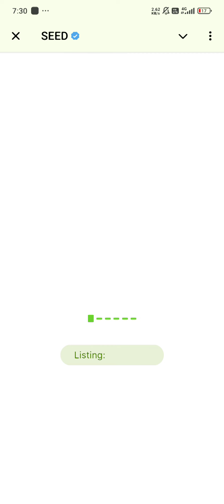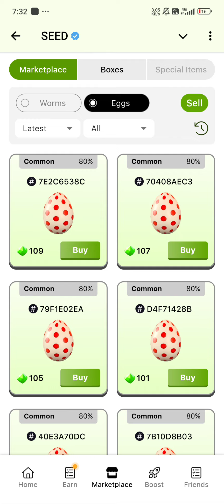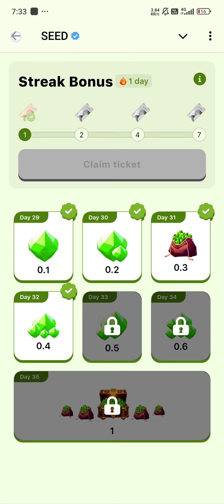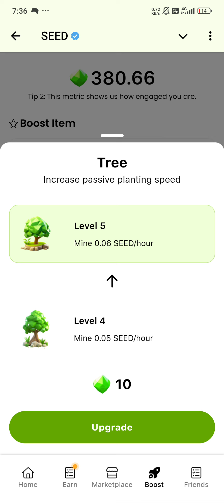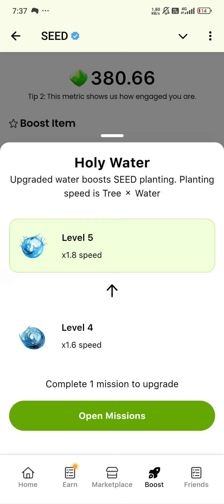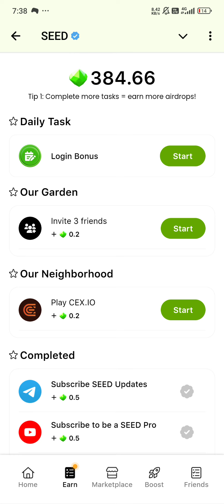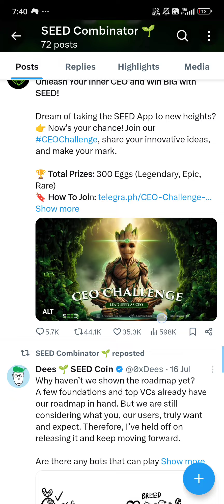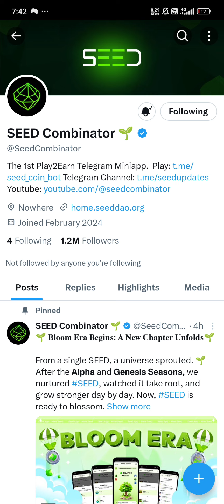🌳SEED(အစေ့) Airdrop က November မှာဆိုတော့ မှီသေးတယ်🚀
👉☀️ရွာသူရွာသားဖြစ်ချင်ရင်

🇲🇲Myanmar များ​ SEED​ မှာ​ စုစု​စည်းစည်းဖြစ်စေချင်လို့​ Village ကြီးထောင်လိုက်ပြီ (3) လ​လောက်​ ရှာဖွေစုဆောင်းထားတဲ့​ SEED 200 သုံးလိုက်ပါတယ်😭😭😭

SEED က​ ရှာရခက်တော့ စျေးကောင်းနိုင်တယ်​ (ဖြစ်​ချင်တာလေးပါ😁)​

အဲ့​မှာ​ Link​ ပါဗျ။ ကြိတ်ကြလော ရွာသူရွာသားများ။